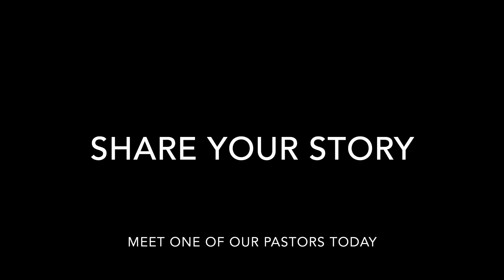Sahith & Janice's Story